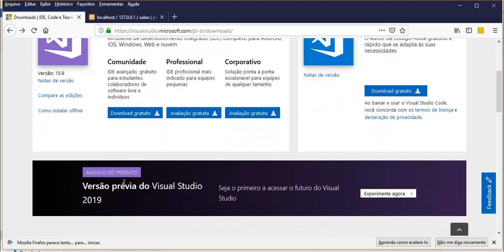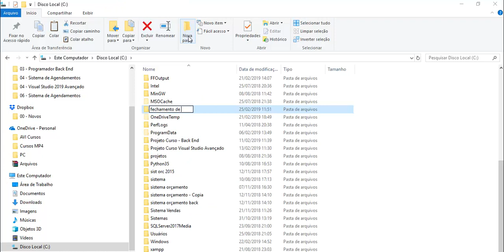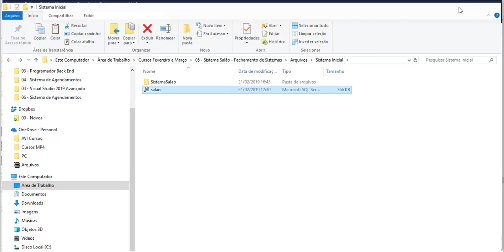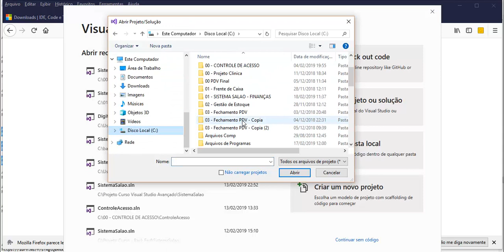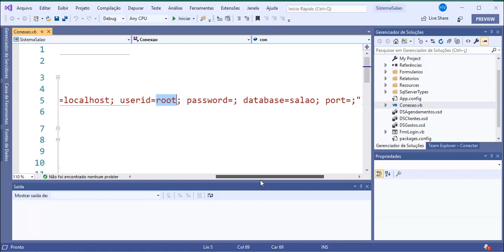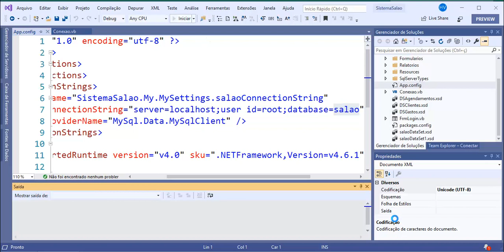Fechamento de Sistemas VB - Aula 02 - Abrindo o Sistema